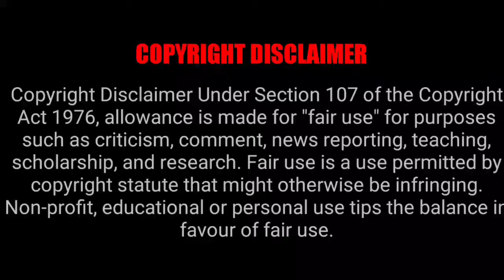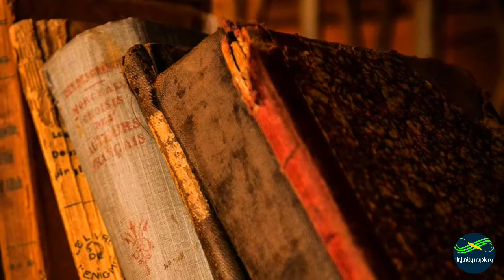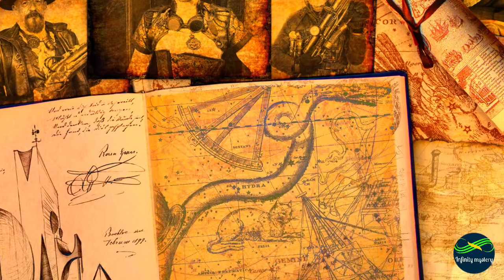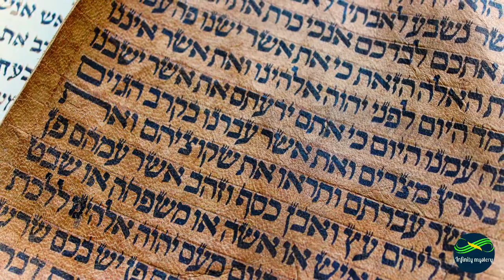மனிதர்களால் படிக்க முடியாத மர்மா புத்தகம் | the world mysterious book of voynich manuscript.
This video about in world mysterys book of the voynich manuscript details in tamil.